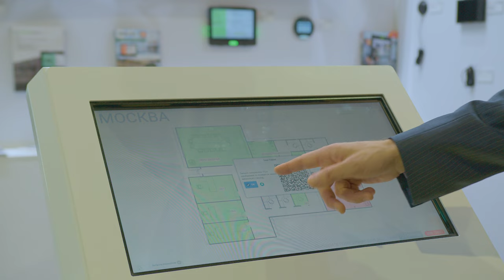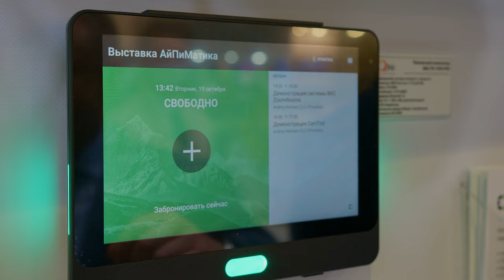Стенд компании АйПиМатика на выставке Integrated Systems Russia 2021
С 18 по 20 октября 2021 года компания АйПиМатика приняла участие в выставке Integrated Systems Russia 2021, которая проходила в ЦВК "Экспоцентр".

На стенде 103 компания АйПиМатика представила панельные и мини-ПК Qbic, аксессуары Qbic, софтверные решения для бронирования и управления переговорными комнатами Door Tablet и MeetingRoomApp в различных сценариях использования, а также элементы системы "Умный офис" на базе решения компании CTI — партнера компании АйПиМатика.